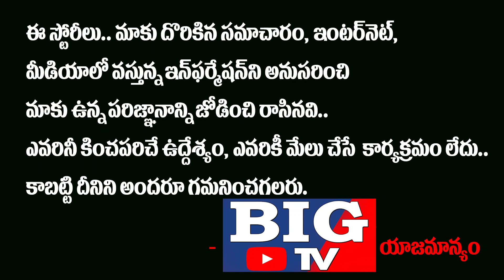సరిహద్దుల్లో చైనా ని మట్టి కరిపించి పండగ చేసుకుంటున్నభారత మిలిటరీ.!! | India Army on China | BIG TV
సరిహద్దుల్లో చైనా ని మట్టి కరిపించి పండగ చేసుకుంటున్నభారత మిలిటరీ.!!

 India Army on China